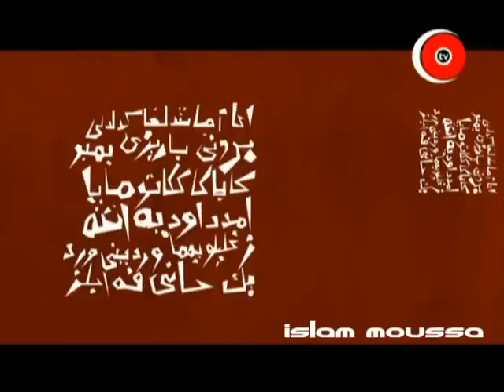mena shalby in ( el-le3ba) منة شلبي في برنامج اللعبة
mena shalby in ( el-le3ba) programme - part 1